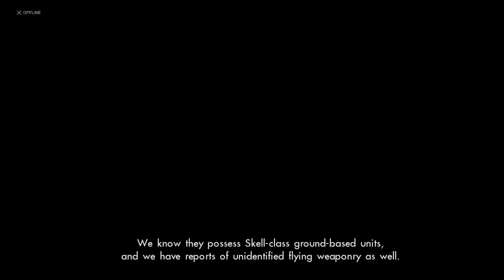สงครามกลางเมืองของมนุษยชาติ กับเปลวเพลิงที่มอดไหม้ | Xenoblade Chronicles X | Part 07【พากย์ไทย】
ในปีค.ศ 2054 มนุษยชาติได้รับคำเตือนถึงการทำลายล้างที่กำลังจะเกิดขึ้นท่ามกลางกองไฟระหว่างเผ่าพันธุ์มนุษย์ต่างดาวที่ทำสงครามกัน 2 เผ่า และสร้างยานอวกาศเพื่อหลบหนีออกจากโลก อย่างไรก็ตาม มีเรือเพียงไม่กี่ลำเท่านั้นที่รอดพ้นจากการทำลายล้าง รวมถึงเรือวาฬขาวด้วย สองปีหลังจากปล่อย วาฬขาวถูกโจมตีและขนส่งไปยังดาวเคราะห์ Mira ในระหว่างการลงจอด Lifehold ซึ่งเป็นอุปกรณ์ที่มีอาณานิคมของมนุษย์ส่วนใหญ่ ถูกแยกออกจากยานวาฬขาว โดยมี Lifepods ที่มีอาณานิคมกระจัดกระจายไปทั่ว Mira ผู้รอดชีวิตถูกปลุกให้ตื่นจาก lifepod โดย Elma และนำกลับมาที่ New Los Angeles ในขณะที่ต้องทนทุกข์ทรมานจากภาวะความจำเสื่อม ผู้รอดชีวิตได้เข้าร่วมกับ BLADE โดยทำงานร่วมกับเอลมาและลินเพื่อกู้คืน Lifepods และค้นหา Lifehold.

- GET IN THE SKELL SHINJI ! -

อย่าลืมกดกระดิ่งข้างๆ ปุ่มรับสมัครข้อมูลด้วยนะครับ เพื่อจะได้ไม่พลาดคลิปวิดีโอ
ของแชแนลผมในอนาคต （*´▽｀*）

0:00 - Intro
2:10 - อธิบาย/สาธิตการใช้งาน Infinite Overdrive
17:35 - Affinity Mission Pt.1
54:11 - Chapter 8
1:32:00 - Chapter 8 Epilogue
1:44:22 - Affinity Mission Pt.2
2:39:00 - Ending